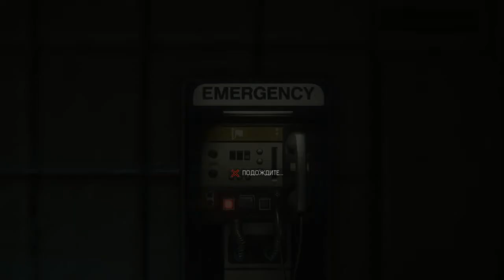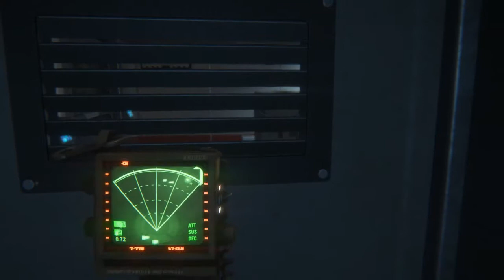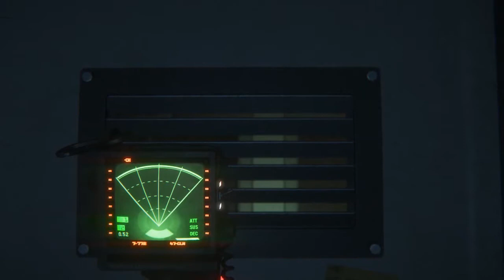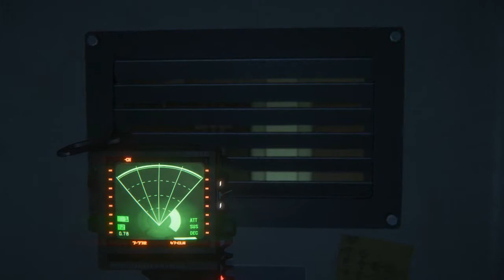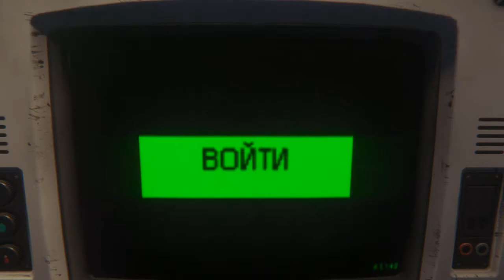Alien: Isolation #11 - подать напряжение!